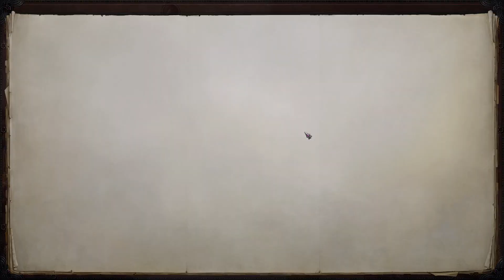Pathfinder: WotR. Witch-King. Wintersun. Act 3. #12